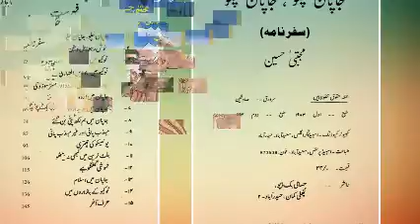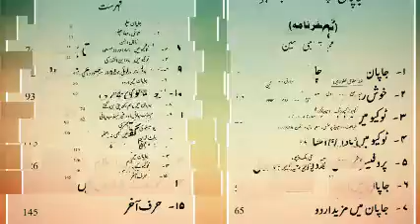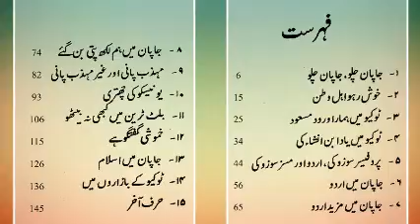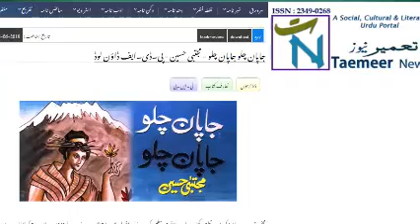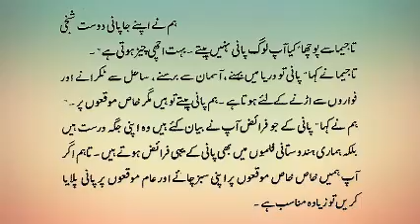Mujtaba Hussain humorous Urdu travelogue Japan Chalo Japan chalo pdf book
Mujtaba Hussain's travelogue 'Japan Chalo, Japan Chalo' was one of the unique contributions to Urdu Literature. Download this book here

مجتبیٰ حسین ، حیدرآباد (دکن) سے تعلق رکھنے والے بین الاقوامی سطح کے معروف و مقبول طنز و مزاح نگار ہیں۔ ان کی پیدائش 15/ جولائی 1936ء کو گلبرگہ (کرناٹک) میں ہوئی تھی۔ 27/مئی 2020 کو وہ حیدرآباد میں انتقال کر گئے۔
مجتبیٰ حسین اردو طنزومزاح کے پہلے ایسے ہندوستانی ادیب ہیں جن کو بحیثیت مزاح نگار 2007 میں پدم شری کے باوقار سویلین اعزاز سے نوازا گیا تھا۔

انہوں نے 1962 سے طنز و مزاح کی صنف سے اپنا رشتہ قائم کیا تھا اور انشائیہ، خاکہ، کالم نگاری کے علاوہ سفرنامہ جیسے منفرد اصناف میں اپنی فکر و فن کا لوہا منوایا ہے۔ "جاپان چلو، جاپان چلو" مجتبیٰ حسین کا ایک یادگار سفرنامہ ہے۔ اس کتاب کا ہندی کے علاوہ جاپانی زبان میں بھی ترجمہ ہوا ہے۔
یونیورسٹی گرانٹ کمیشن کی جانب سے مجتبیٰ حسین کے اسی سفر نامہ کو ملک بھر میں جون 2019 میں منعقد ہونے والے اُردو اساتذہ کے نیٹ امتحان کے نصاب میں شامل کیا گیا تھا۔

مجتبی حسین کا یہ یادگار سفر نامہ پی۔ڈی۔ایف فائل کی شکل میں دئے گئے لنک سے مفت ڈاؤن لوڈ کیا جا سکتا ہے۔